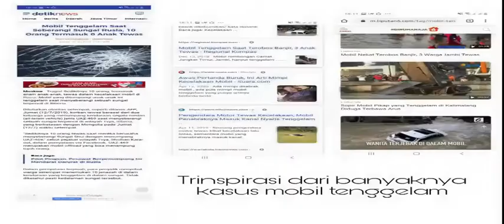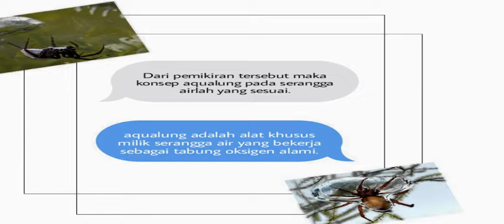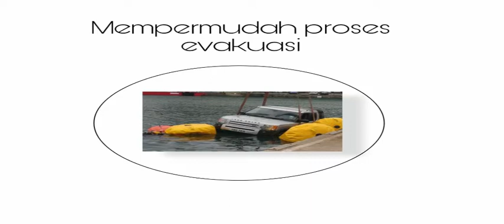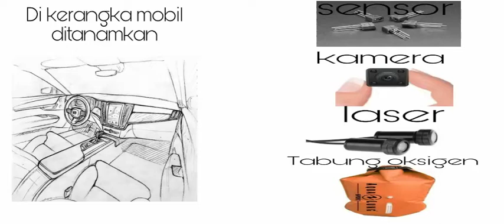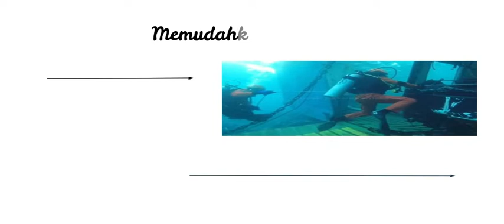BioDas: Biomimikri "MOBIL TAHAN AIR" TPB 22 KLMPK 10